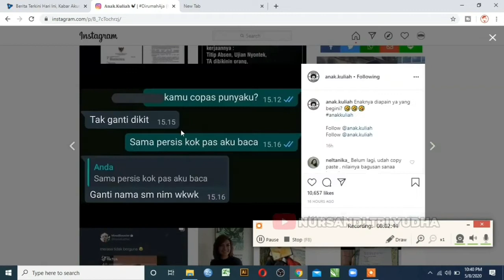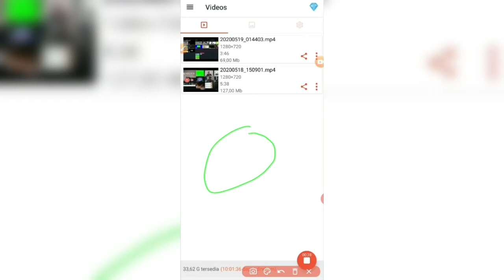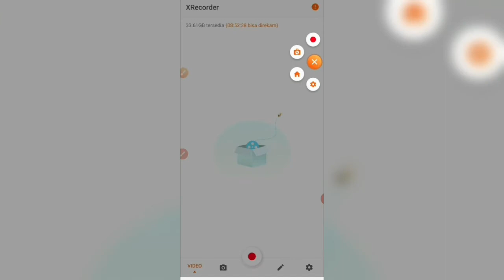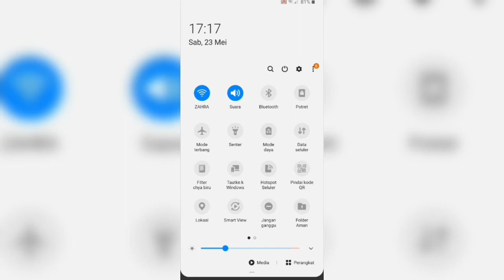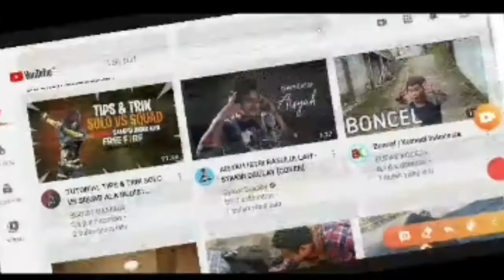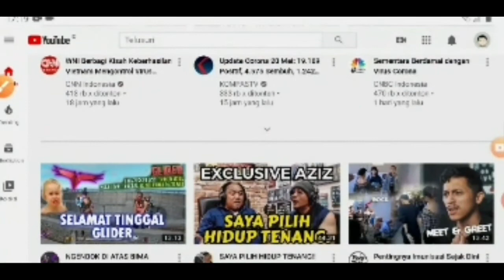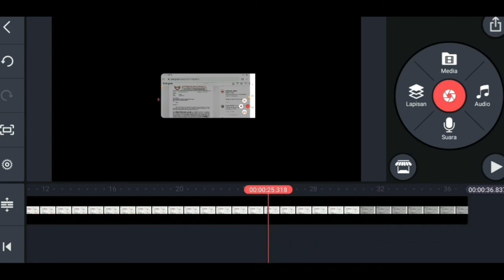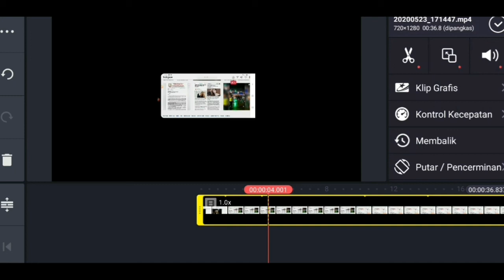Cara buat video screen recording ala channel youtube TnM pake hp